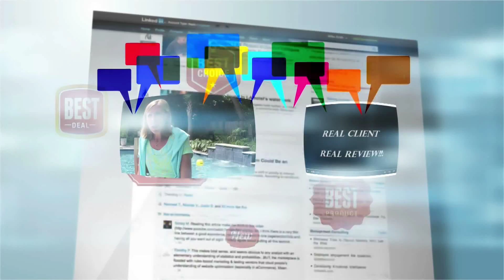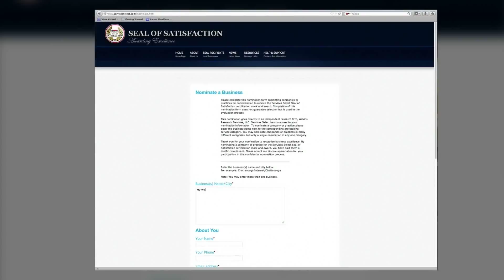JC Moss electric best design and electric service company.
JC Moss electric company in Nashville is voted the best electric company. Providing clients with the best electric service and design in Nashville.